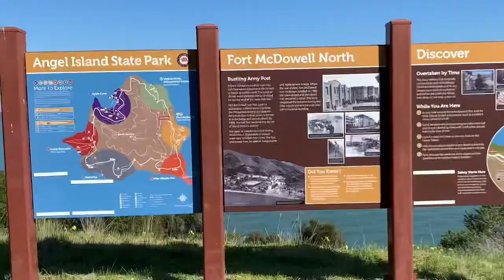Celebrando los 75 de Elaria 2022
Due to the events that has happened this year, finalmente pudimos celebrar a Elaria con un paseo en la bahía de SF. Happy Birthday Suegra!